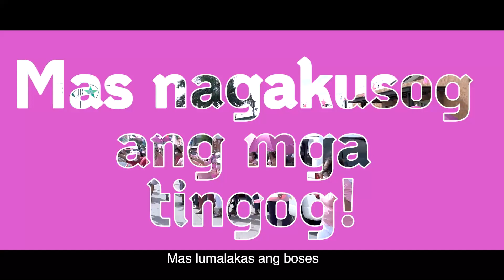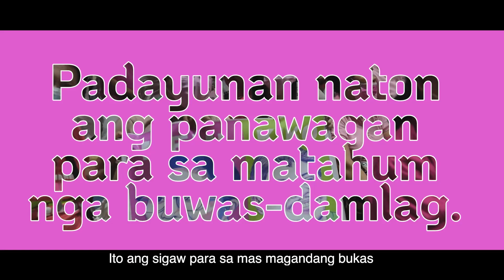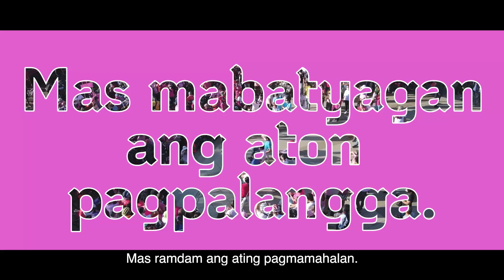LENI-KIKO CARAVAN - ILOILO SORTIE